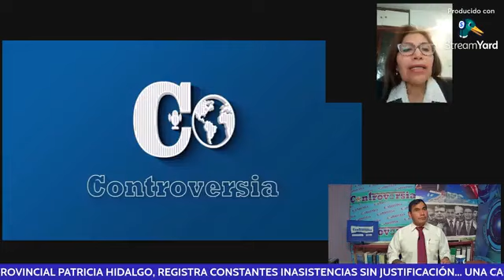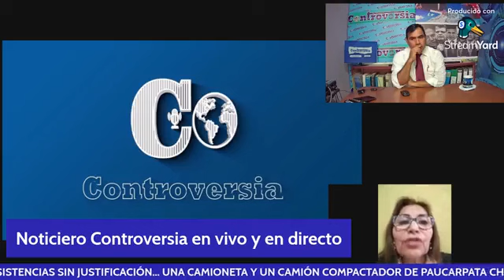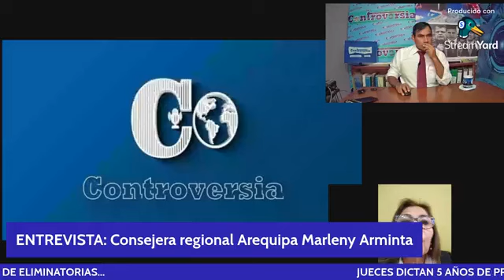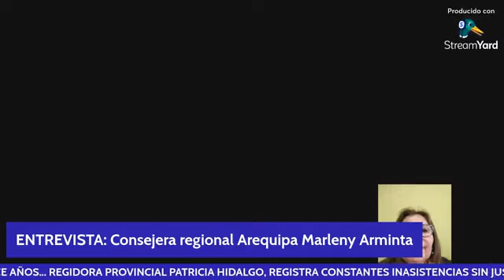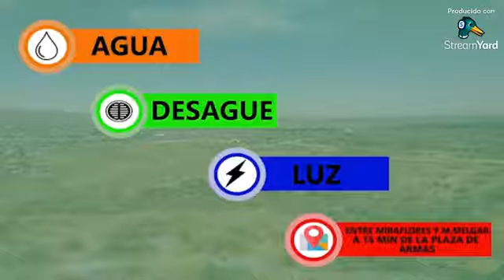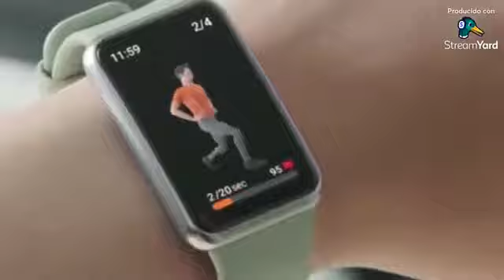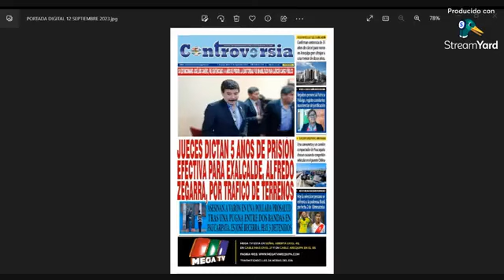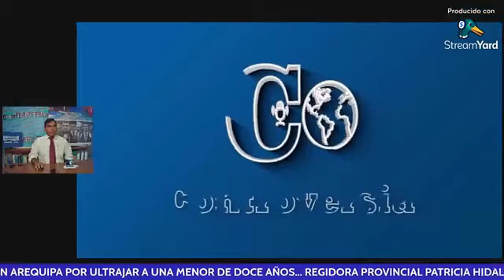ENTREVISTA: Consejera Marleny Arminta. Majes II, renuncia de consejero Linares y protestas La Joya,